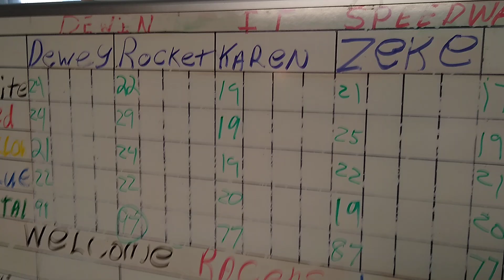H.o stock car race Dewin it speedway 3/1/20